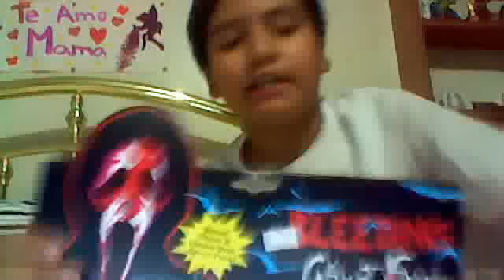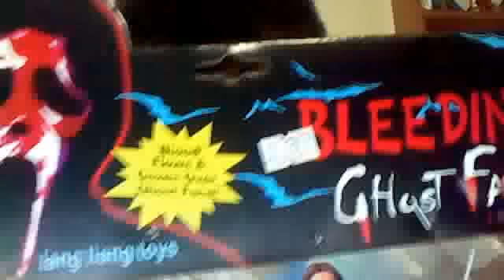scary movie 1 mask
MrTitanic1992's webcam video October 18, 2011 04:15 PM